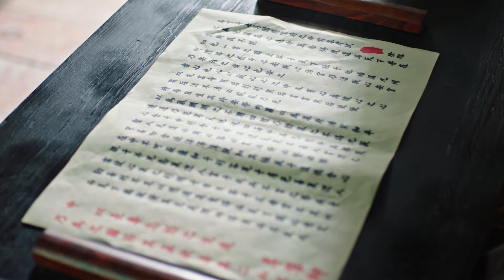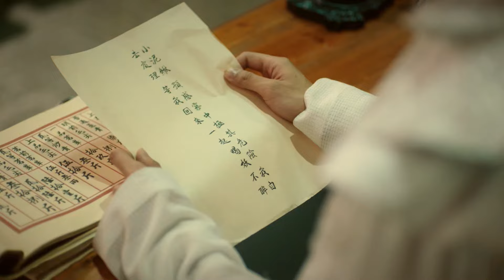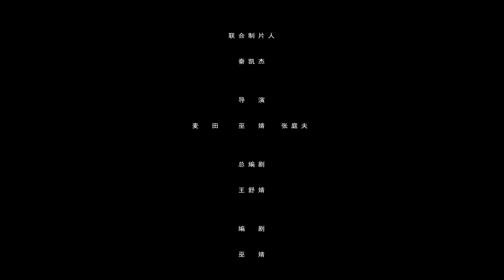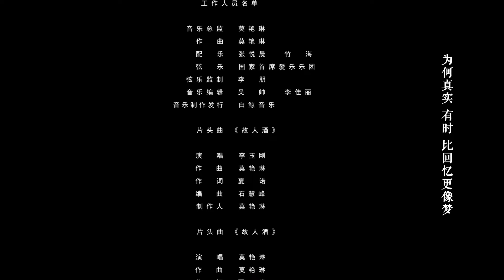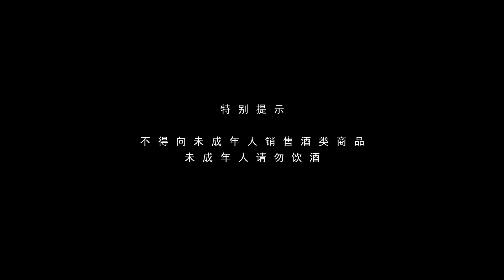Phim Mới Cổ Trang 2023 I ĐỆ NHẤT LƯU LINH - Tập 11 (Thuyết minh) I Phim Trung Quốc.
ĐỆ NHẤT LƯU LINH - Tập 11 (Thuyết minh) I Phim mới 2023 I  Cổ Trang Trung Quốc.
Nội dung Phim: Đây là bộ phim mới cổ trang Trung Quốc  rất hay và mới được phát hành cho khán giả Kênh phim Tổng Hợp Kukan. Bộ phim trung quốc cổ trang được thuyết minh trọn bộ.  Kính mời quý Khán giả đón xem.
❤️Đăng ký theo dõi phim tại Kukan để xem phim bản quyền phim Trung Quốc cổ trang